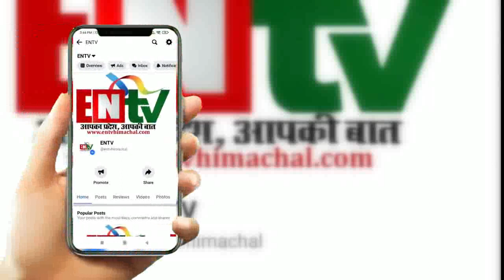हिमाचल प्रदेश में अब गाड़ी का पॉल्यूशन सर्टिफिकेट बनाना पड़ेगा महंगा, सरकार ने बढ़ाई फीस